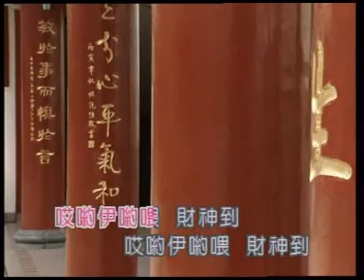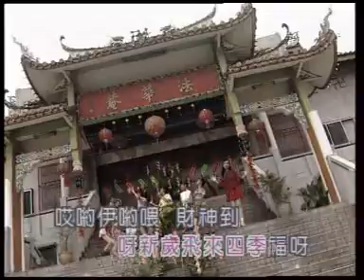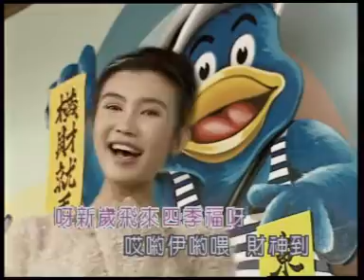雅歌群星 - 雅歌群星贺新年 - 10 - 招财进宝财神到（小萍萍）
【我爱中&英文儿歌】提供